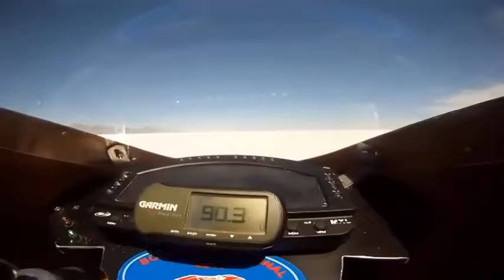Why Not Show - Top 10 Fastest Βikes In The World 2017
Top 10 Fastest Βikes In The World 2017